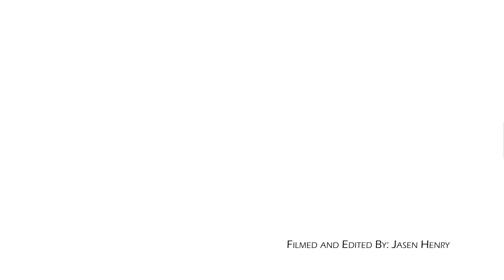Nike Air Max 90 Unboxing + On feet + Skateboard [4K]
Unboxing the Nike Air Max 90 Premium shoes in Cool Grey/Bamboo/Ash colorway plus views on feet and skateboarding.